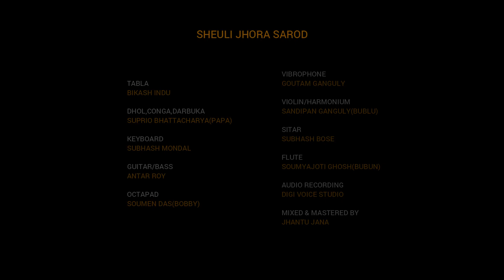ALI MOULA MOULA| EDIT 4 STUDIOS| COZMIK HARMONY | MON BANJARA | PRATUL SENGUPTA